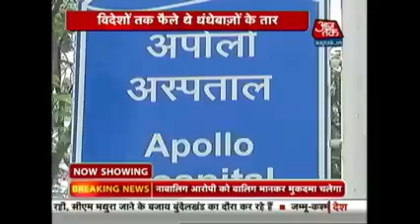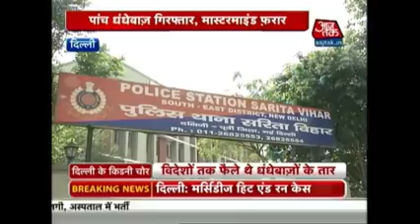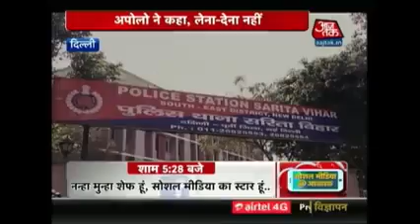#Delhi police kya hal hai jara dekhna